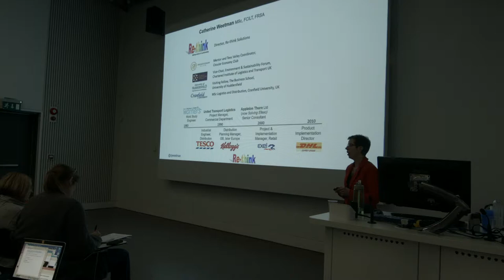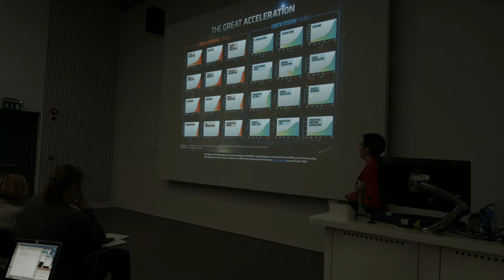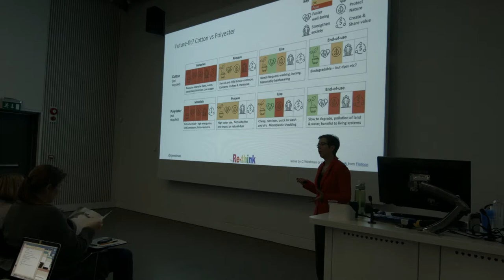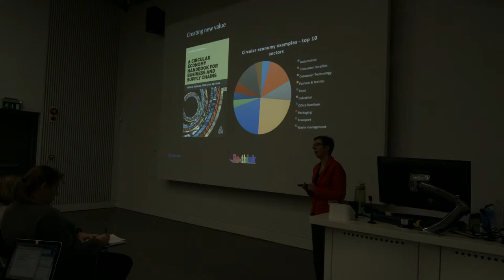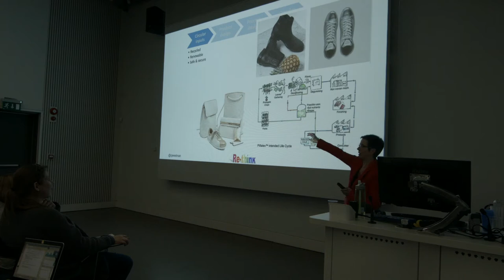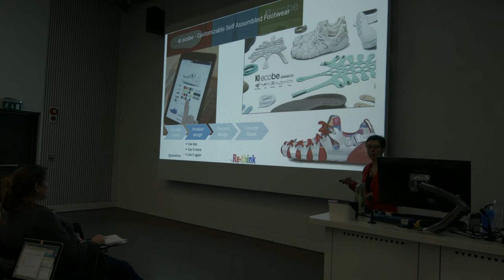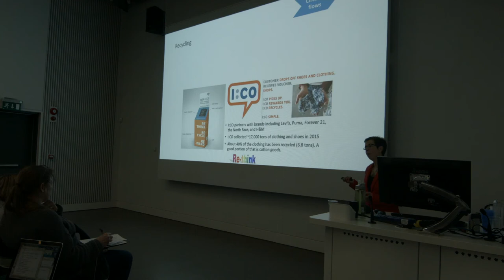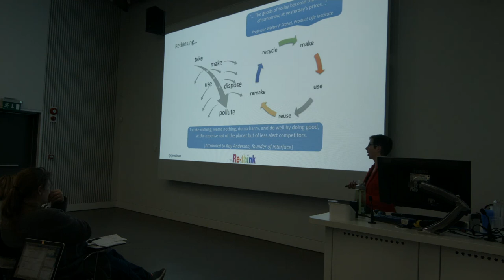Catherine Weetman, Fast Fashion and the Circular Economy.